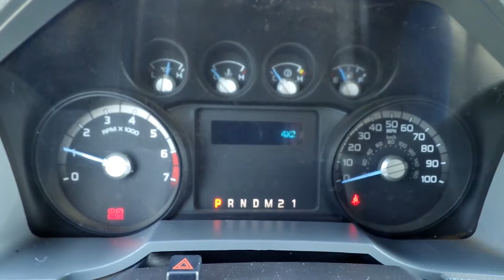2014 FORD F250 SD XL For Sale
Title: 2014 FORD F250 SD XL For Sale